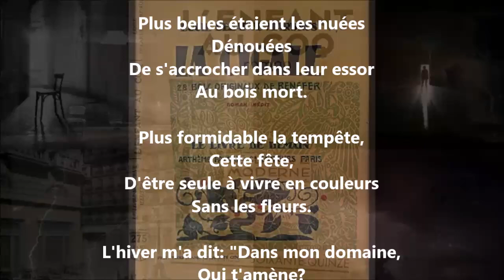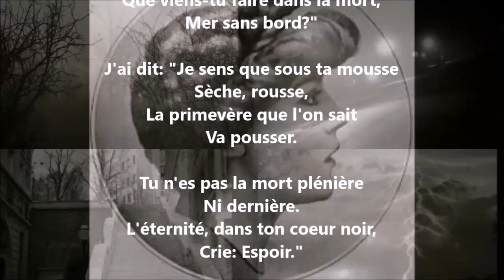Hiver - Lucie Delarue-Mardrus lu par Yvon Jean